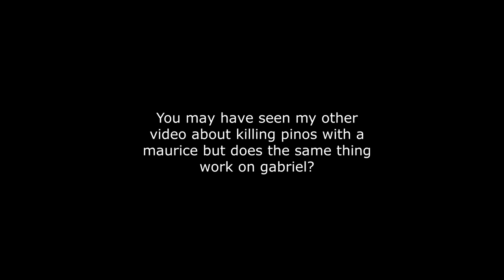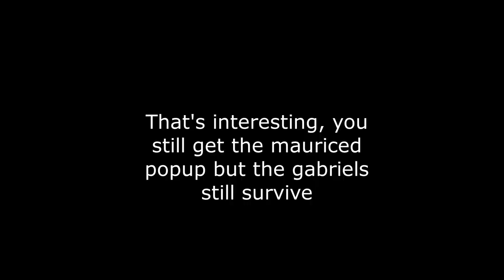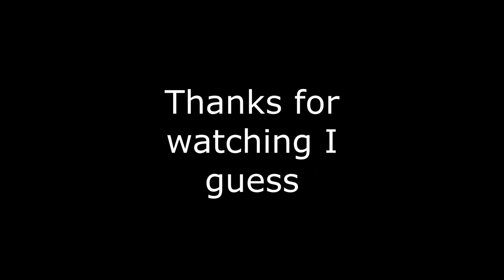[ULTRAKILL] Can Gabriel Survive The ULTIMATE Power of Maurice?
In this epic banger video I show you what happens when a powerful angel meets the mighty rock

"how many tags do you want?"
"yes."